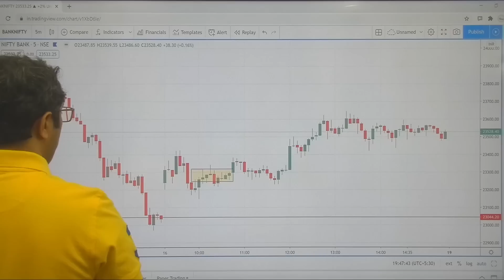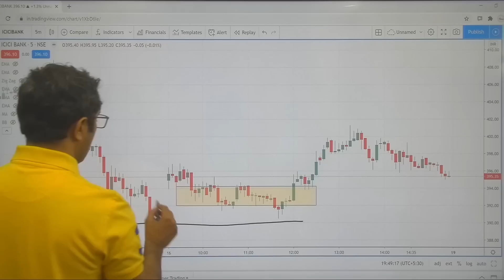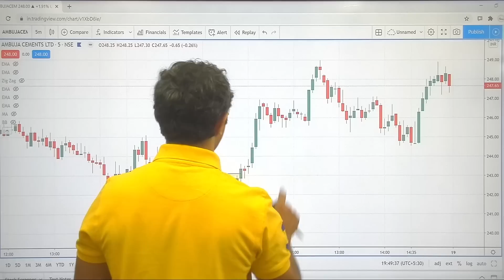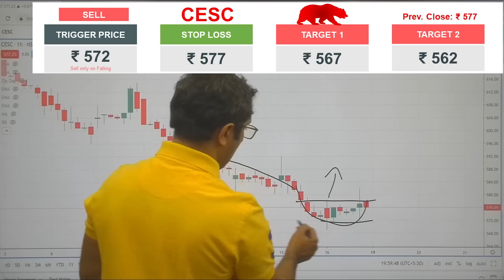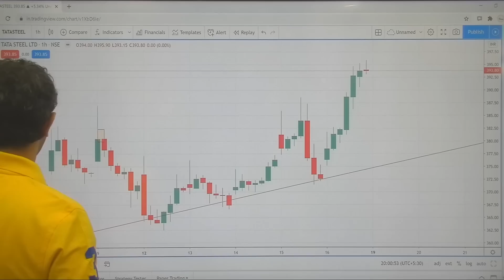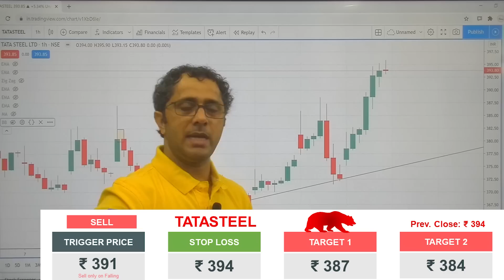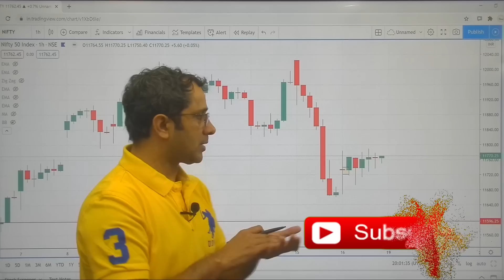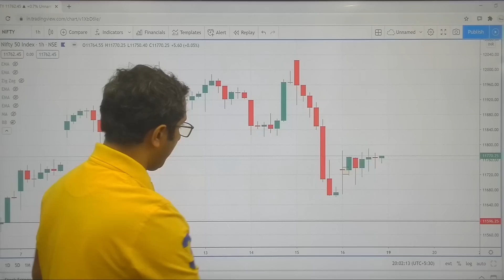Best Intraday Stock For Tomorrow - 19 Oct | Nifty & Bank-Nifty Levels | Best Intraday Trading Tips